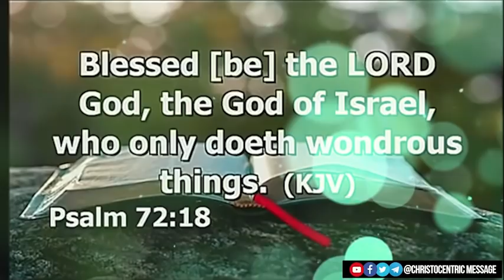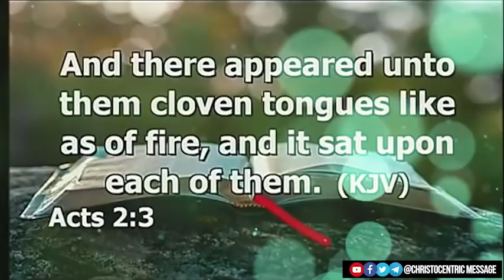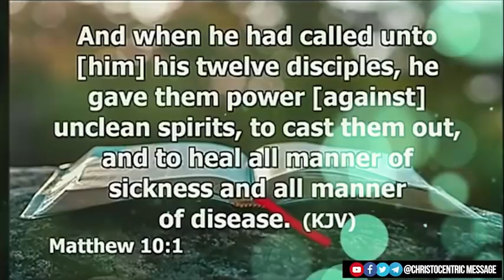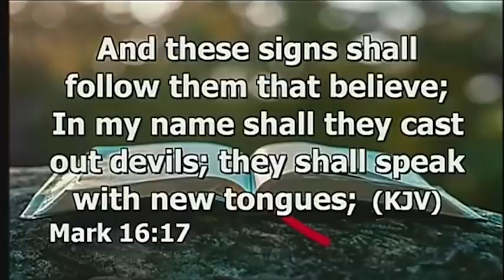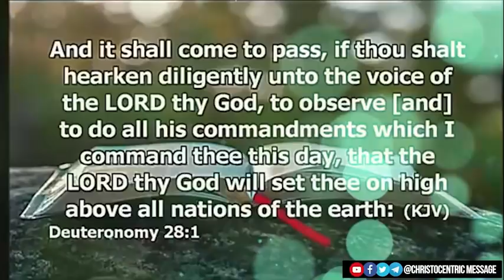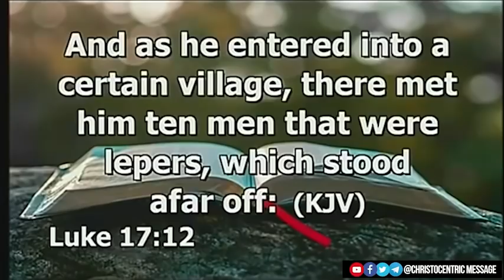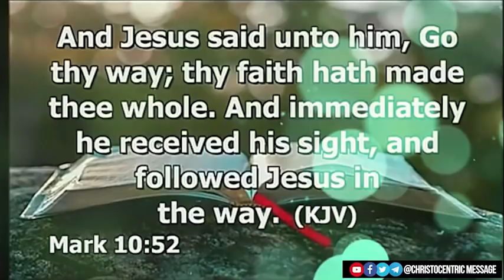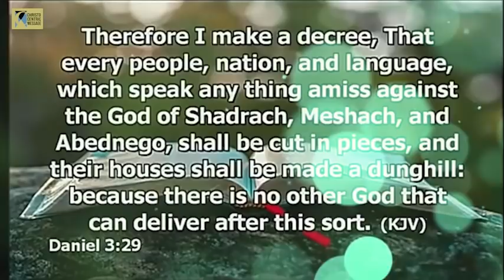THE STRANGE ACTS OF GOD THAT CAN CHANGE YOUR LIFE - Apostle Joshua Selman 2022